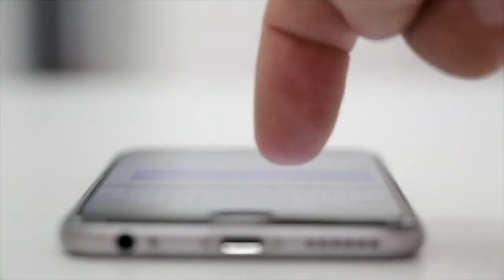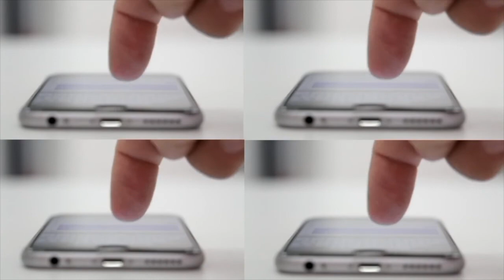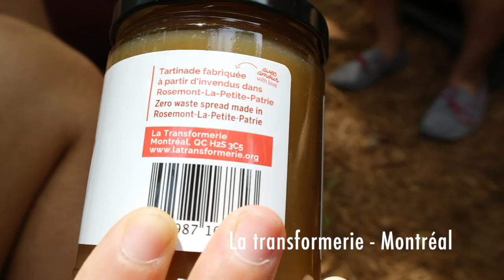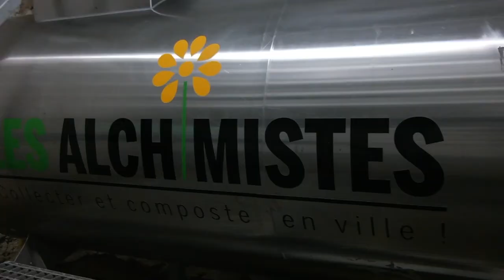Court circuit (groupe 3)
Pendant trois semaines, entre Montréal, Paris, Bruxelles, étudiants et universitaires ont exploré ce que ces grandes agglomérations urbaines entreprennent aujourd’hui autour de l’économie circulaire. Tout au long de leur immersion dans ces villes, les participants ont assemblé leur intense travail critique sous forme de capsule documentaire.

Groupe 3: François VANIER, Alexandre HUREAU, Zoé RUNDSTADLER, Aurore NEY, Maïa CADET